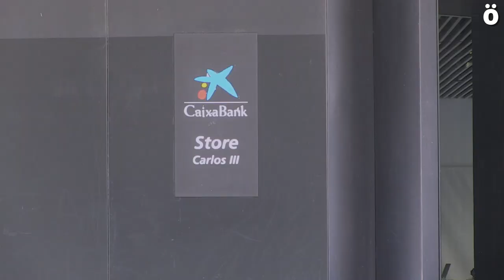Denuncian la actitud de las entidades bancarias con las personas migrantes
Papeles y Derechos Denontzat, Iruñea Ciudad de Acogida, Karabana Mugak Zabalduz, Asociación de Apoyo Mutuo Laguntza Elkarri Médicos del Mundo y SOS Racismo Nafarroa han denunciado esta mañana frente a la sede de La Caixa las trabas que ponen las entidades bancarias a las personas migrantes a la hora de abrir una cuenta.